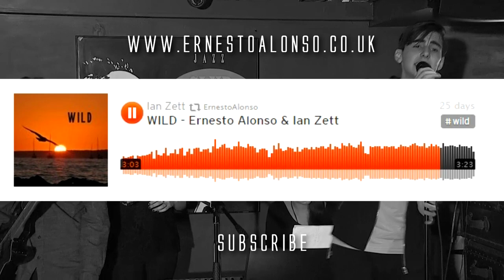Ernesto Alonso - WILD (Live)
Ernesto Alonso performing his original song WILD ft. Ian Zett at Rise 46 (London) on the 7th of January 2015
LYRICS BELOW

Backing vocals - Hadas Ishai
Keyboard - Xiomara Crystal
Guitar - George Snooks

LYRICS:

You can go far
Nobody knows how to complete me
I will always be wild
It might seem fair but it is not
And in the snow
You can let me go

Forever wild
Even though
It’s not easy
And in the night
I will fly
With my promises
With my promises

They keep pulling me inside these 4 walls
Like if it’d change how I am
But I will reach the victory
And in the storm
You will hear me roar

Forever wild
Even though
It is not easy
I will fly
With my promises
With my promises

Oh I will fly
I will fly, I will fly, I will fly

Forever wild
Even though
It’s not easy
I will fly
With my promises
With my promises
With my promises
With my promises

Video recorded by Elvis Eddie